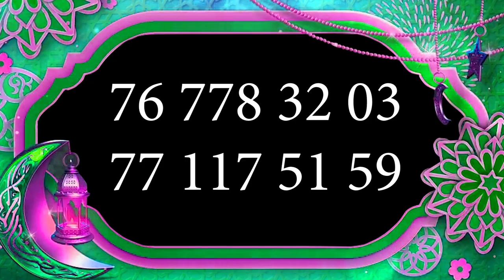Serigne Thierno Kalidou BA Kou Bri Xam Xam Wote line Gaw 77 117 51 59 / 76 778 32 03